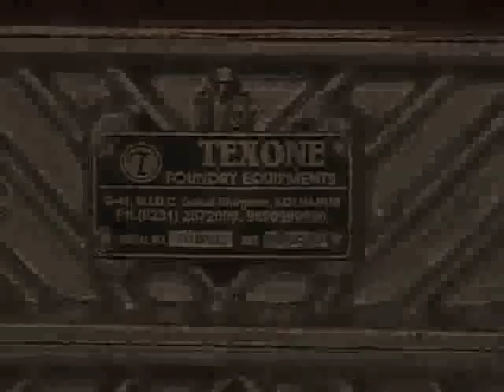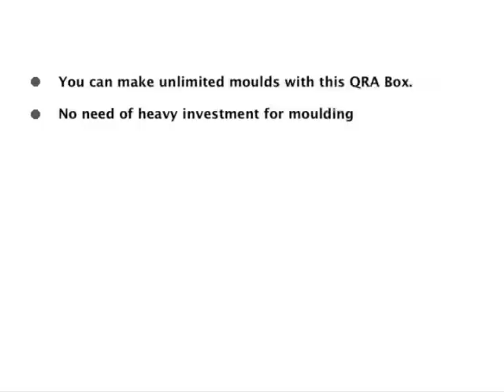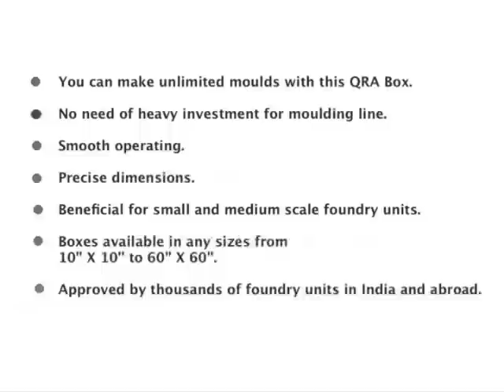TEXONE FOUNDRY EQUIPMENTS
Foundry Equipments, Moulding Equipments, Sand Preparation Machinery, Metal Melting Machinery, Fettling Machines, Sand Muller, Mixer, Drum Type Siever, Portable Siever